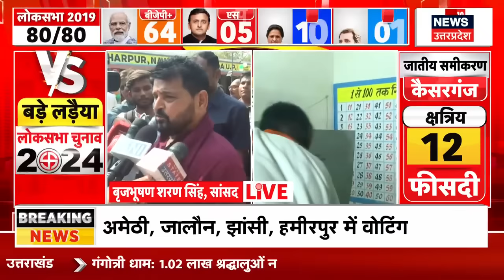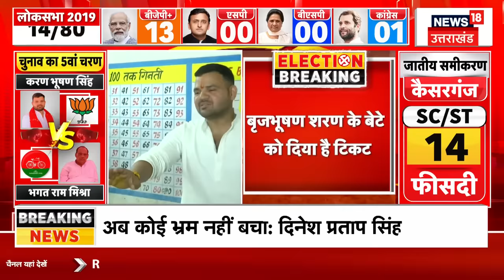UP Lok Sabha Chunav : मतदान के बाद Brij Bhushan Sharan Singh ने किया बड़ा खुलासा ! | Kaisarganj News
देशभर में Loksabha Chunav के पांचवे चरण की वोटिंग चल रही है, इसी बीच Brij Bhushan Sharan Singh ने भी Uttarpradesh से वोट किया.